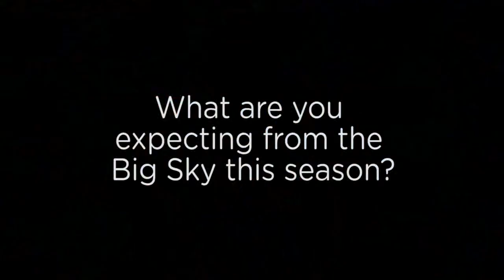Countdown to Tipoff: Southern Utah | Big Sky Basketball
Short interviews with Southern Utah men's and women's basketball head coaches Nick Robinson and JR Payne. Recorded at the 2012 Big Sky fall meetings.